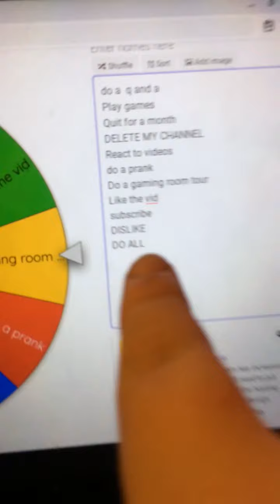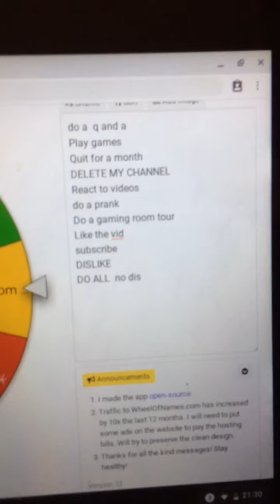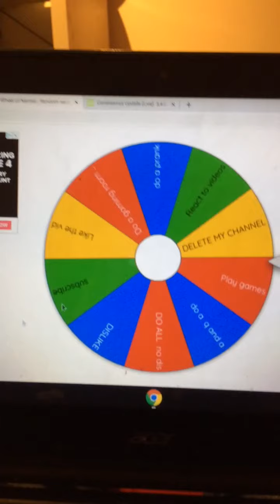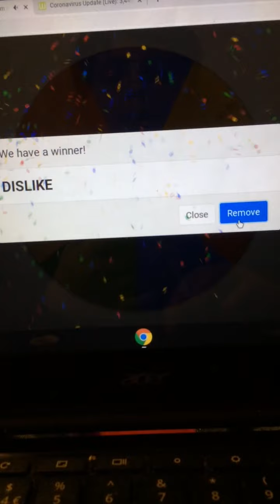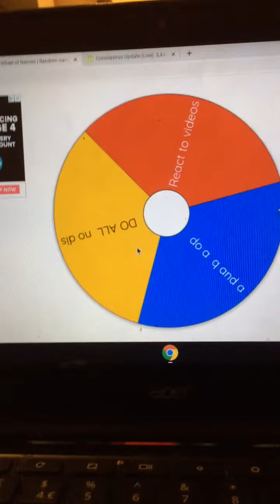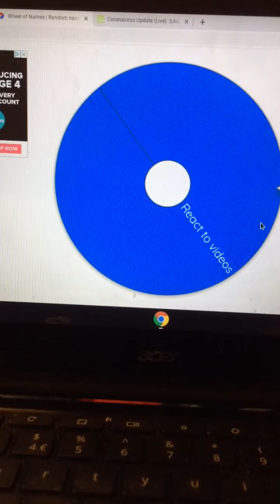Will I Delete My Channel (Spin The Wheel)